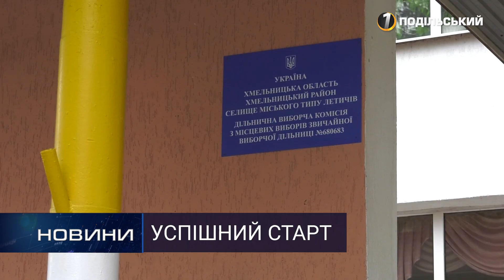Вибори на Хмельниччині стартували без особливих труднощів. Перший Подільський 25.10.2020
Вибори на Хмельниччині стартували без особливих труднощів